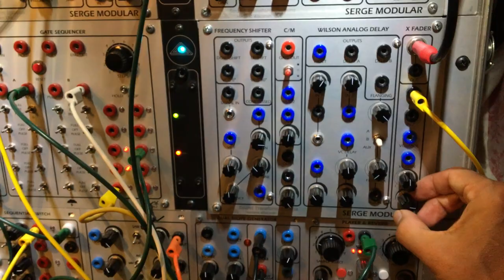Le x0x "Die Wand"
Today I finished my Késako x0x based on the Open Music Labs x0x-heart.

I adapted it with bananas for my Serge Modular System. The additional board I made allows the mounting of the x0x-heart on a 4U panel without additional wiring, except for the bananas.

I'm using the Késako Player & Reverb to play a bass drum sample on Player and I send the audio out of the x0x directly into the Reverb and play with reverb modulation & feedback.

I watched a movie yesterday called Die Wand and it inspired me to record this while I was finishing testing the unit. I sampled the voice from the main actress in the movie and played it with my Scrotum Lab's Radio Music.